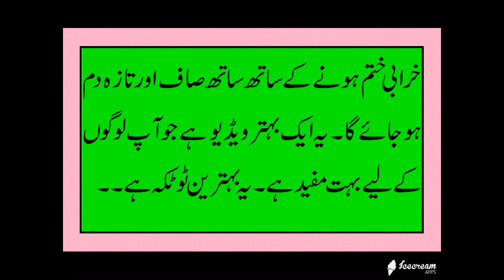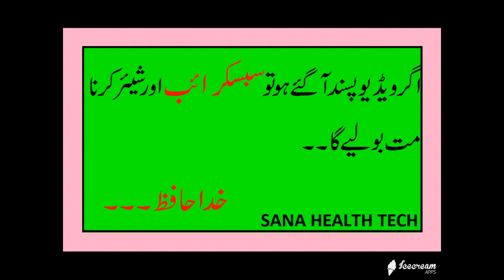APNA KHON SAF KARAIN BY SANA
HELLO FRIENDS !!!

Khoon Saaf Karne Ke Nuskhe in Urdu-Hindi. Khoon Saaf Karna. Khoon Saaf karnay ka Desi ilaj